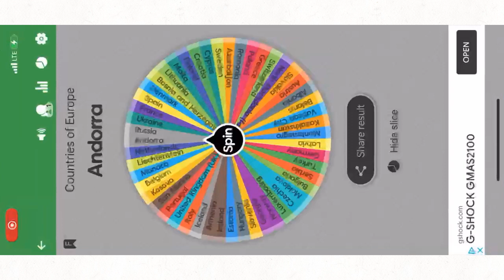Europe Battle Royal